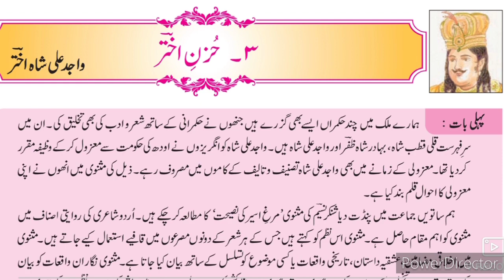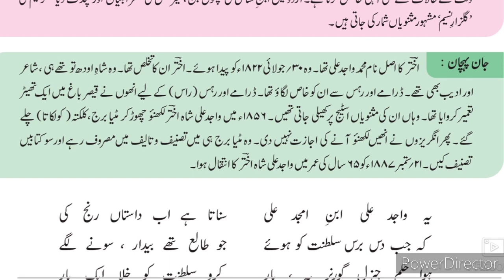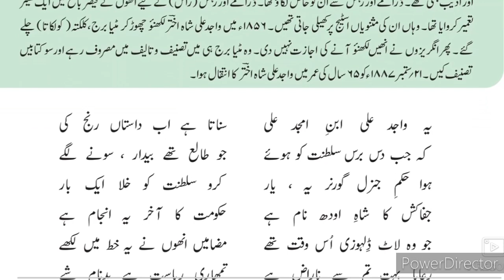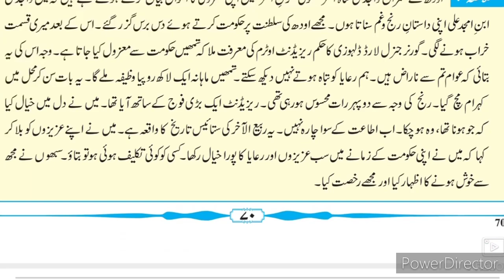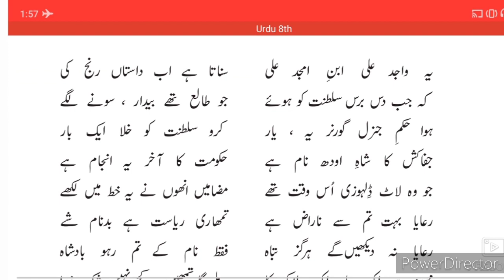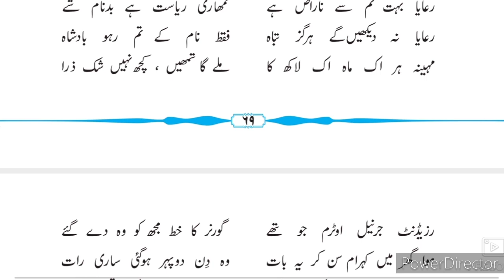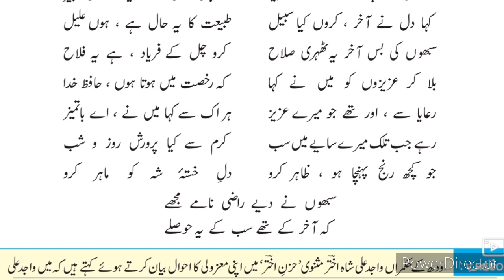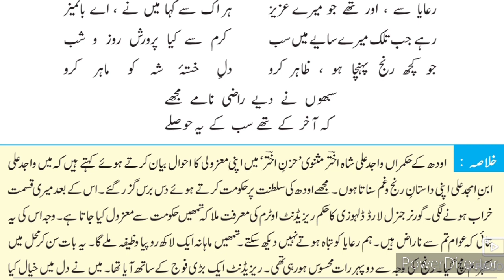8th Urdu 3 Huzn e Akhtar Urdu Medium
اس ویڈیو میں آپ کو نظم 3 ھزن اختر کے بارے میں مکمل معلومات ملتی ہیں۔ یہ اردو کی 8 ویں کلاس ہے۔یہ ویڈیو طلباء کے لئے مفید ہے اس ویڈیو سے طلبا کو نظم کے بارے میں مزید معلومات حاصل کرنے میں مدد ملتی ہے
This video is a part of Urdu medium channel by sir Abdul sattar khan for Urdu medium students.
8th Urdu#sirabdulsattarkhan.